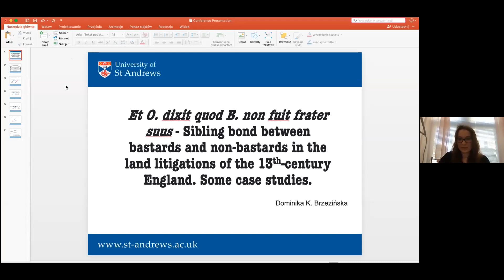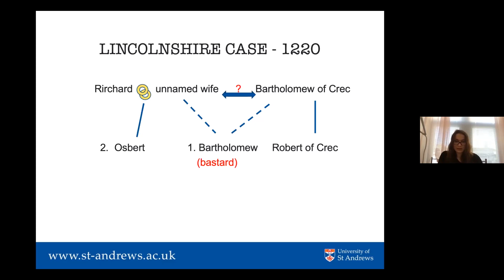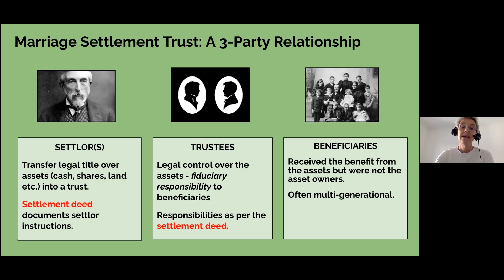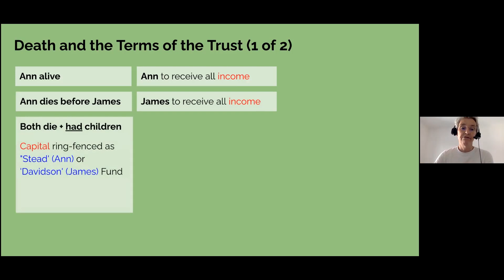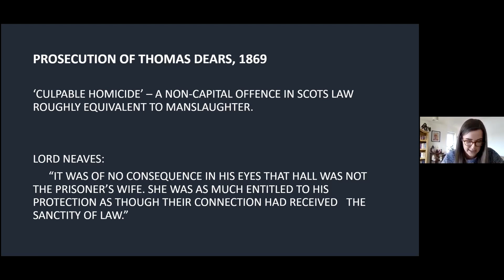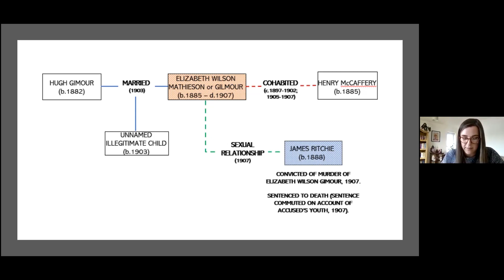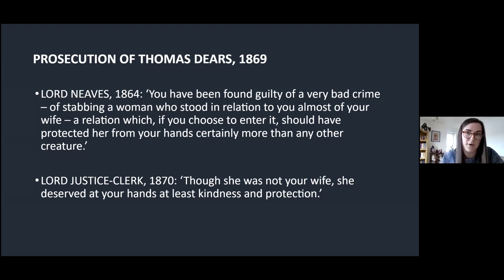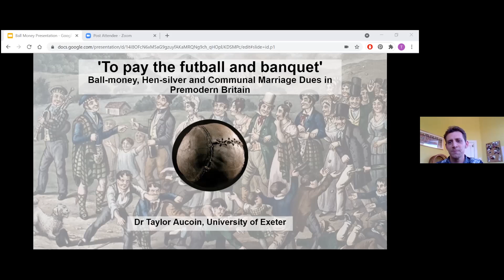SHS Conference 2021: Life Cycles Families and Communities - Families Laws and Conventions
The Social History Society Conference 2021 took place online from 28 June to 9 July. The Families - Laws and Conventions session in the Life Cycles,  Families and Communities strand took place on 1 July and was chaired by Ann-Marie Foster.

Dominika Katarzyna Brzezinska, Institute of Mediaeval Studies, University of St Andrews
Et O. dixit quod B. non fuit frater suus - Sibling bond between bastards and non-bastards in the land litigations of the 13th-century England. Some case studies.

Hazel Vosper, Lancaster University,
Who Do You Trust? A Case Study of a Victorian Marriage Settlement From Between the Married Women’s Property Acts

Dr Hannah Telling, Institute of Historical Research,
‘Living as Man and Wife’: Cohabiting Couples and Fatal Violence in Scotland, 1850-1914

Dr Taylor Aucoin, University of Exeter,
'To pay the futball and banquet': Ball-money, Hen-silver and Communal Marriage Dues in Premodern Britain